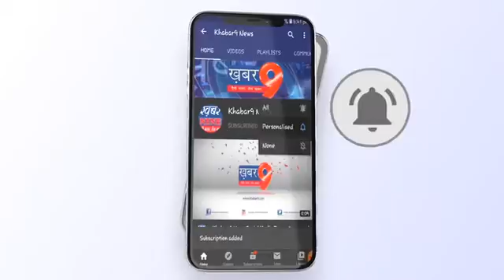छावनी परिषद ने बिना अनुमति के निर्माण के खिलाफ मुहिम शुरू की